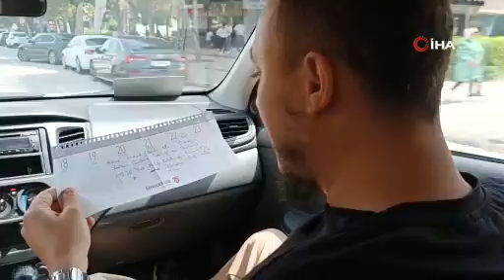Bursa'da evde 'maymun' yakalandı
Bursa'nın Osmangazi ilçesinde bir evin mutfağına maymun girdi. Ekiplerin müdahalesiyle maymun yakalanarak rehabilitasyon merkezine götürüldü.